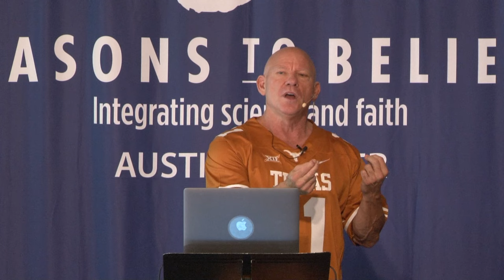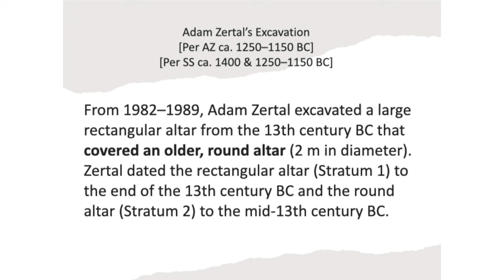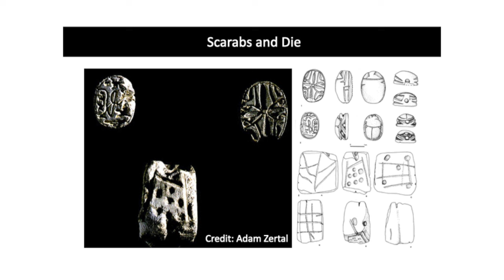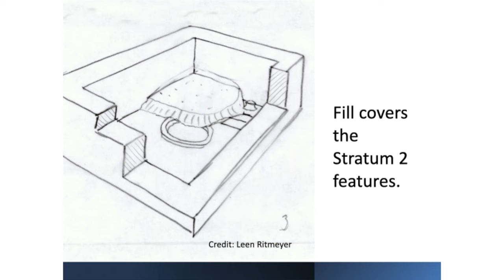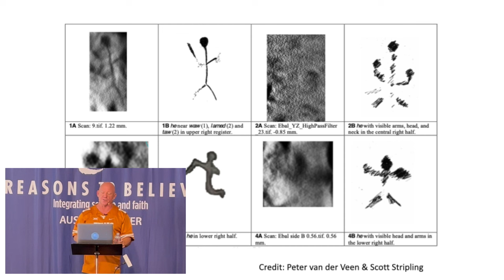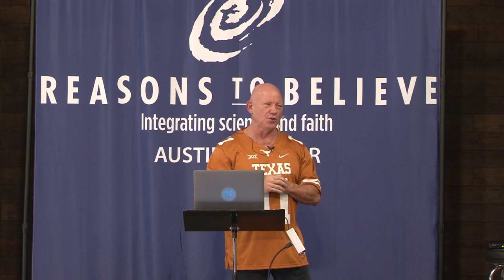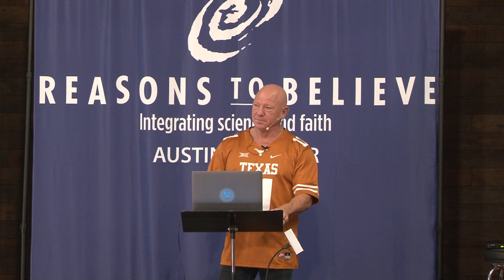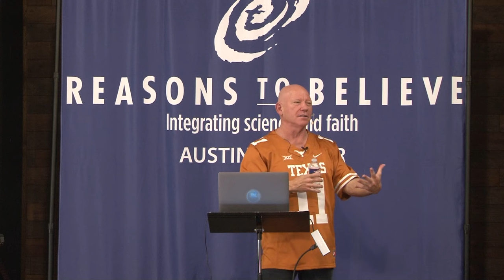The Mt. Ebal Curse Tablet By Dr. Scott Stripling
Renowned archaeologist William Dever has stated that the first 5 books of the Bible (i.e., “The Pentateuch”) were likely written at the end of the Israelite Monarchy in the 8th or 7th century B.C.  He asserts “literacy was not widespread in ancient Israel until the 8th century at the earliest.”  This would imply that Moses could not be the principal author of much of the Pentateuch as other biblical authors have attested. In 2019 archaeologist Dr.  Scott Stripling and his team discovered a lead curse tablet on Mt. Ebal in Israel. The tablet contained proto-alphabetic text with numerous references to the Israelite God YHW. The tablet appears to be connected with curse ceremonies described as taking place on Mt. Ebal in the books of Joshua (8:30-35) and Deuteronomy (27:12-26) and appears to date sometime between the 12th and 14th centuries B.C.  If the find holds up to scrutiny it would arguably be the most important biblical archaeological discovery of this century demonstrating literacy in Israel centuries earlier than some have asserted and confirming a historical practice detailed in the Bible.  In this presentation Dr. Stripling will describe the discovery, detail the criticisms, and provide responses to the various criticisms to date.